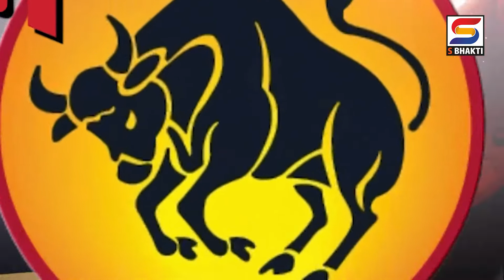एस भक्ती | राशीभविष्य दि. २४-०८-२०२१